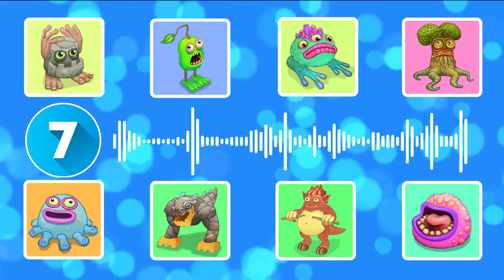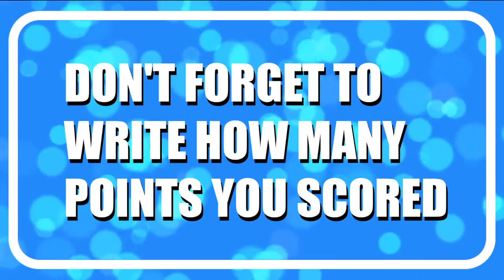Guess the MONSTER'S VOICE (Maw, T-rox, Dtumpler, Furcorn, Oaktopus, Noggin, Fwog)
How many Monsters of Maw, T-rox, Dtumpler, Furcorn, Oaktopus, Noggin, Fwog can you get right?